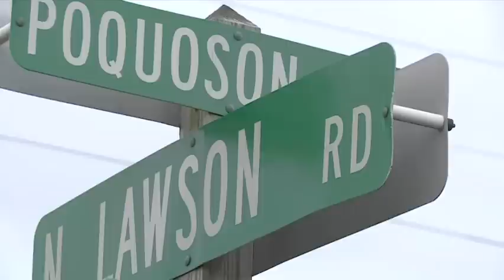Virginia Residents Wade Through Hermine Floods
Residents in Virginia are spending Labor Day Weekend cleaning up after heavy rains left flooded streets in its path. (Sept. 4)